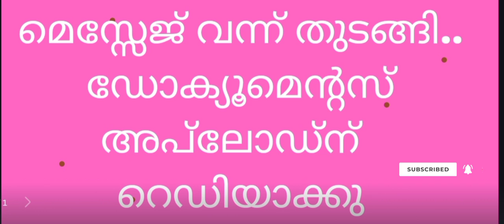LDC & LGS - Message and Last Gen. Mark Updates - 😍 നമ്മൾ വിചാരിച്ചതല്ല 😐- പ്രതിക്ഷയോടെ 🙏